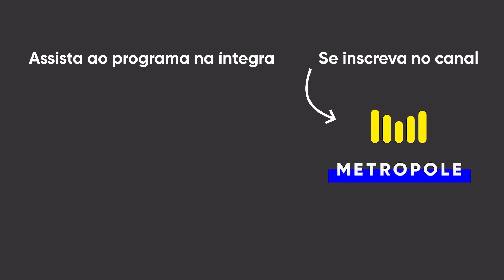Sec. de Segurança Pública da Bahia fala sobre número de pessoas mortas em confronto com a PM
Mário Kertész entrevistou o secretário de Segurança Pública da Bahia, Marcelo Werner - 06/10/2023